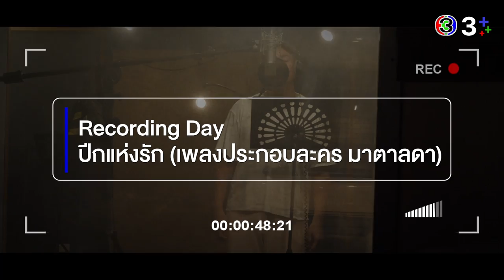"ชาย" น้ำตาคลอ ถ่ายทอดความรักของ "พ่อเกรซ" ใน "ปีกแห่งรัก" Ost. มาตาลดา | 3Plus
"ชาย ชาตโยดม" ถ่ายทอดบทเพลงแห่งความอบอุ่น "ปีกแห่งรัก" ประกอบละครเรื่อง "มาตาลดา" จะซาบซึ้งละมุนหัวใจขนาดไหน ตามไปดูเบื้องหลังของการอัดเสียงของ "พ่อเกรซ" กันได้เลย